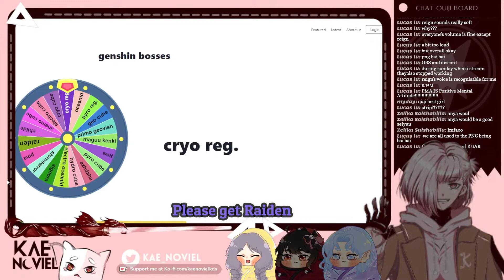Genshin challenge gone wrong | Klip #1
You can send some support here

[Hashtags]
General
Live
Art
Thumbnail/Asset